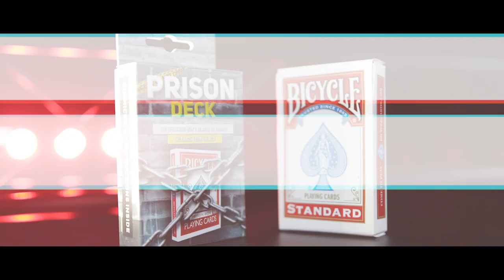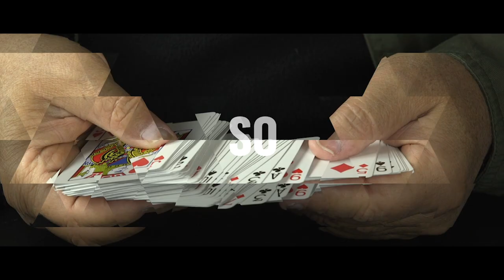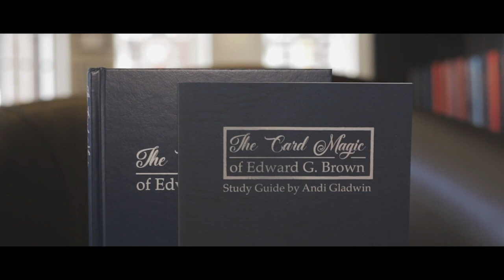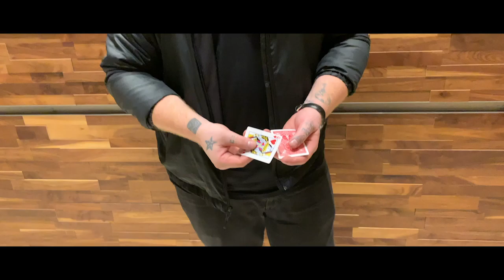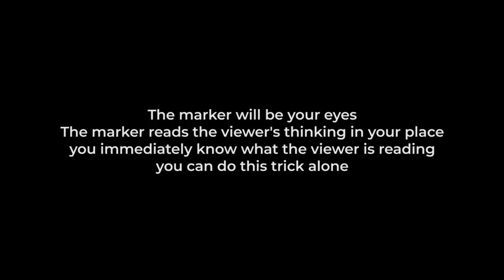Blackpool 2019 Upcoming Magic!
Murphy's Magic Trailer for Blackpool 2019